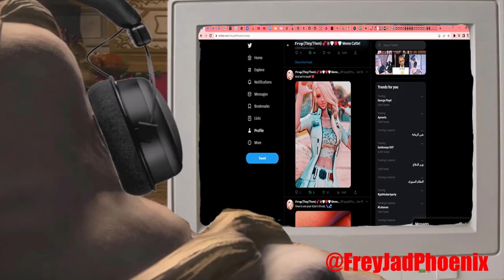Vauthry Fails NNN